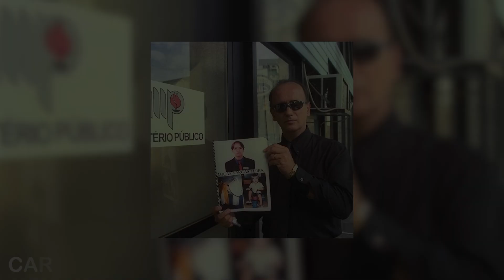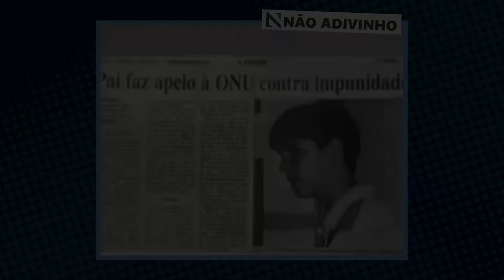MORTO POR SER FIÉL A lGREJA - CASO LUCAS TERRA